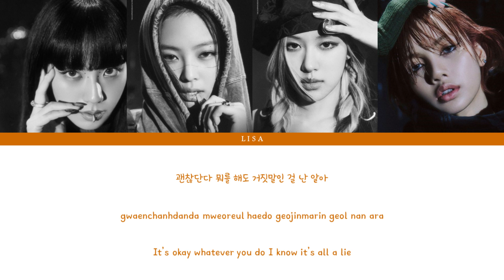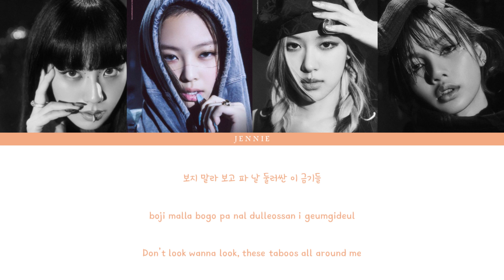How would BLACKPINK sing "EVE, PSYCHE & THE BLUEBEARD'S WIFE" of LE SSERAFIM | COLOR CODED + LYRICS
Song
(eve, psyche and the bluebeard's wife)